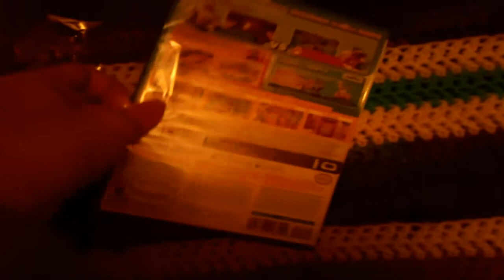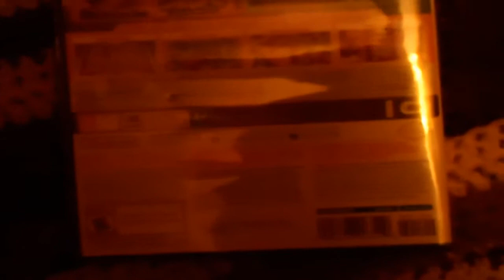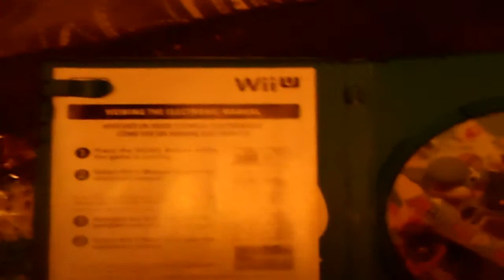Unboxing: "Mario Party 10"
I unbox Mario Party 10 for the Wii U.